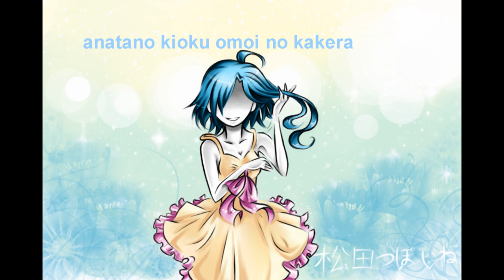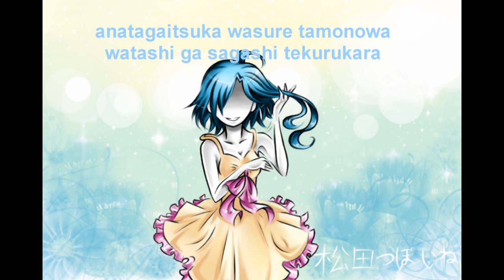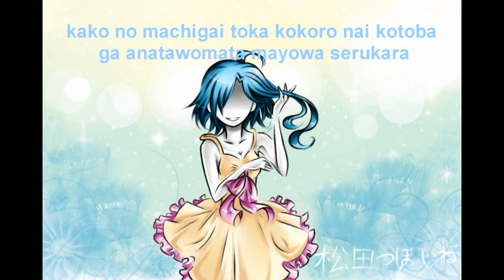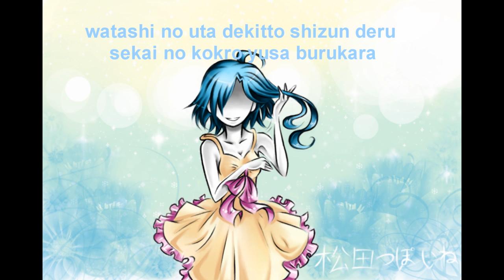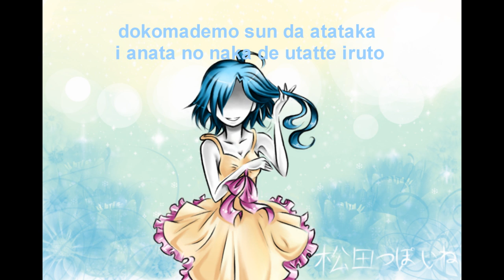[UTAU] World Outside [Matsuda Poine]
This is like a second part to Poine's gift from me~ ; v ; But since I can't use Hiragana or Kana banks, so I had Aeru-tan and Nami help me with the music. Thank you!

lol I drew this picture before I decided to have her sing this so it's a bit irrelevant [and there's going to be another video with this picture because someone else decided to help me while I was pending for a response, oh well! Poine needs love. ; 7 ;] But for a song that I guessed she might sound nice singing, well...she does. ; v ;

Art/Video by Me, sabrinautake6
Mix by Nami (namiko89)
Ust by nmasao1 (I think)
Original by Miku Hatsune
Matsuda Poine belongs to Mmattsun
[and noted from that video, apologies if the lyrics are wrong!]

-must find how to upload things to nico ;;-